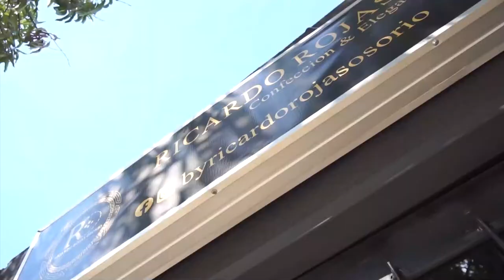NUEVA JORNADA DE VACUNACIÓN CONTRA COVID 19, EN LA UPC